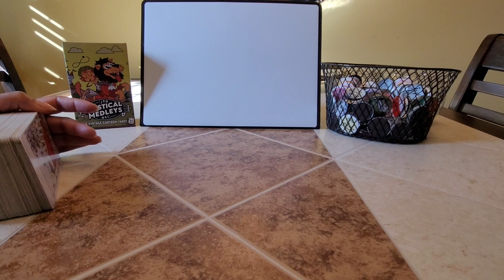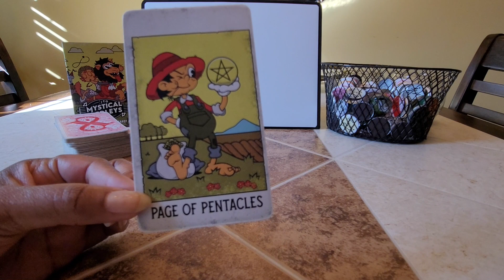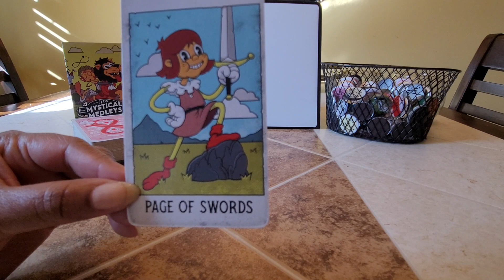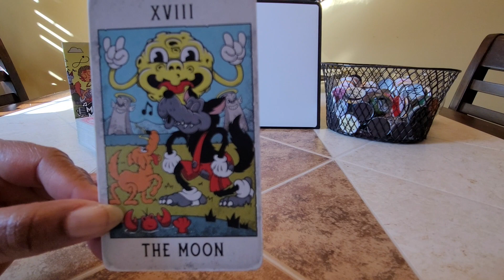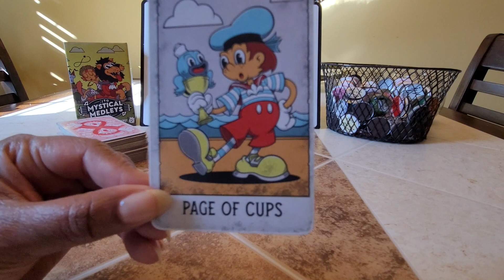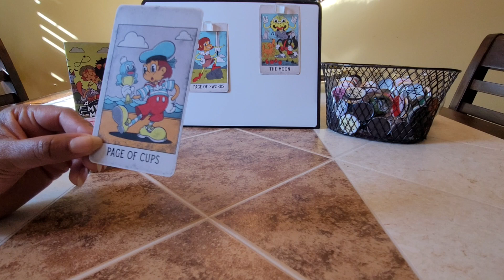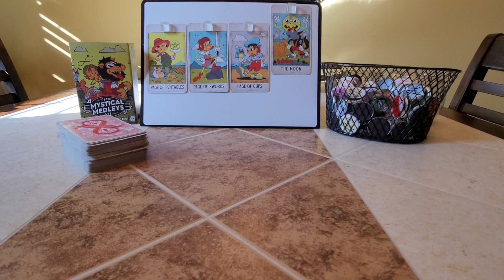Oprah Winfrey UPDATE: Legal issues and unexpected troubles and problems.